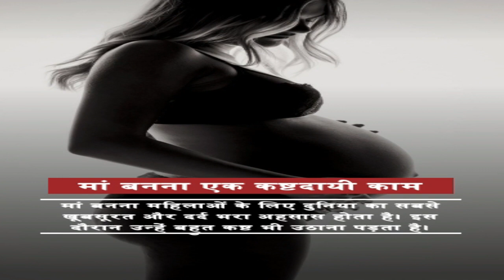इस देश में बच्चा पैदा करते समय रो नहीं सकती हैं महिलाएं| Vichaar Vimarsh